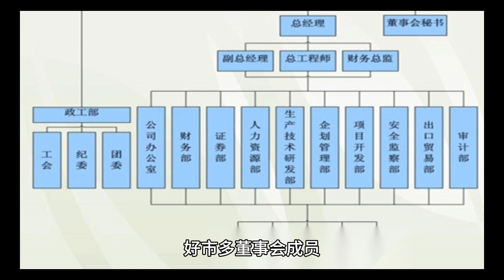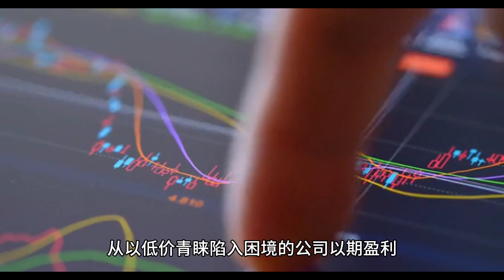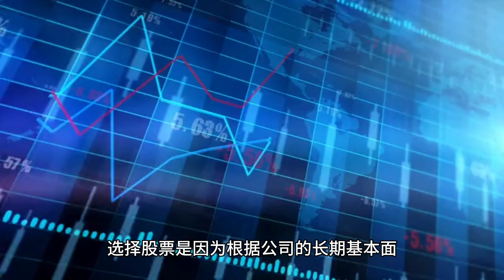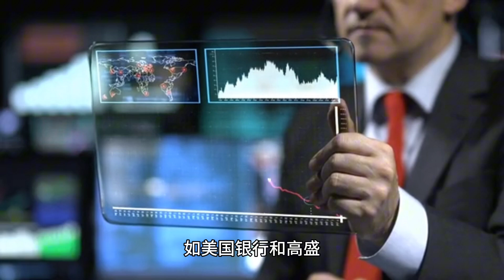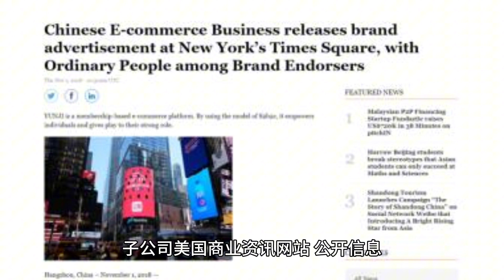投资天才查理·芒格去世，享年99岁！巴菲特悼念：没有他就没有今天的伯克希尔